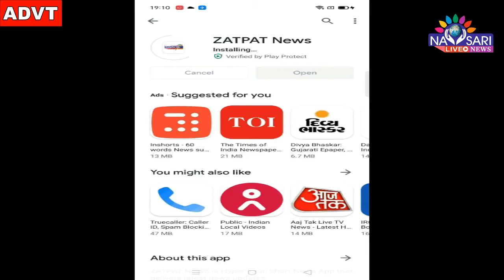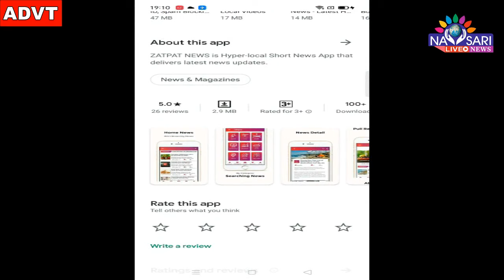Zatpat News :-Thieves broke the locks of 5 shops and broke celing into two shops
ખેરગામમાં ચોરોનો તરખાટ : ૫ દુકાનોના તાળા તૂટયા
બે દુકાનોમાં પતરા તોડીને અંદર પ્રવેશ્યા ચોરો